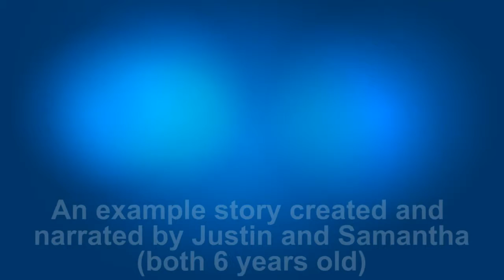Imaginality - Story Creator - Surface of the Moon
Imaginality includes a module called "Story Creator - Surface of the Moon". It enables children to create their own stories by arranging 3D objects on screen, typing in a story, then capturing the result as an image. This video shows it being used with 5 year old children (with assistance). Comments from the teachers included "It is so fantastic to see young boys getting so engaged in literacy".